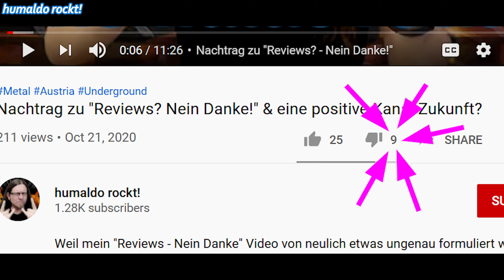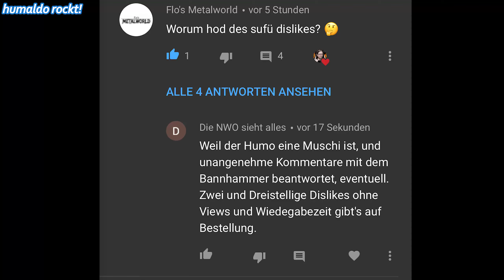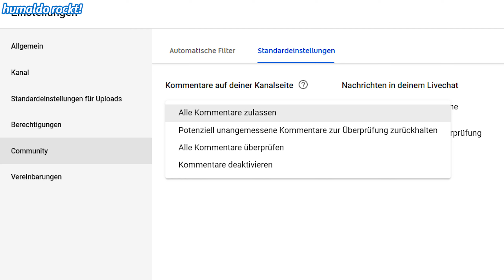Das große DISLIKE-Mysterium 🕵️‍♂️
Ich werde derzeit DISLIKE-gebombed, dabei bin ich doch unschuldig 😭 Ich hoffe, dass die Person, die dahinter steckt, sich dieses Video bis zum Schluss ansieht, damit wir die Sache aufklären können.

Watch at your own risk: Viele Videos auf diesem Kanal drehen sich um typische Heavy Metal Themen und können Alkoholkonsum, derbe Sprache sowie Gewalt beinhalten und thematisieren.